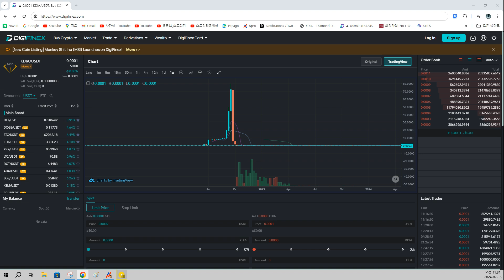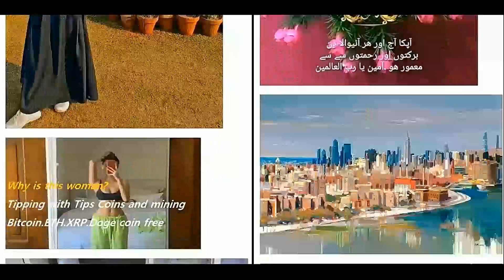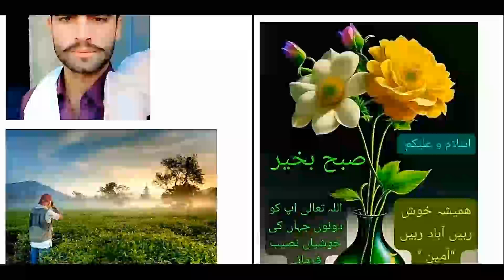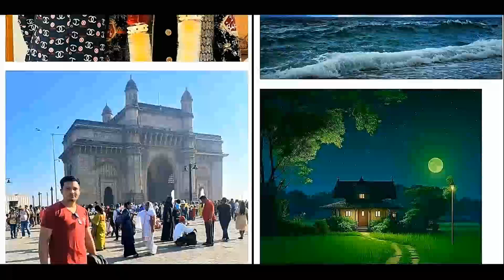TIPS COIN FoundationCEO BitcoinPrediksi Pesen ti Gusti anu anjeun percanten Percaya sareng turutan